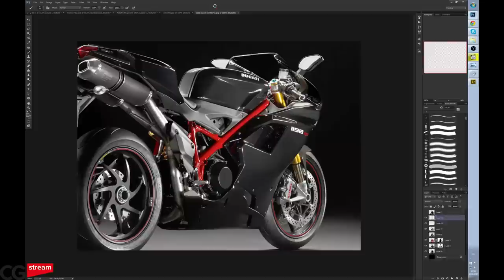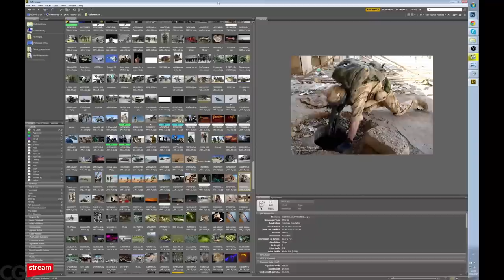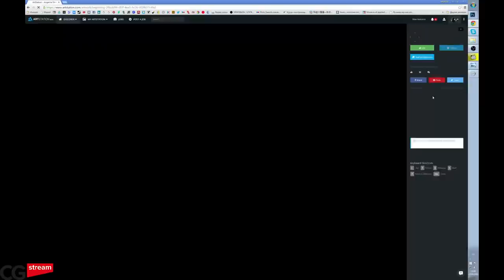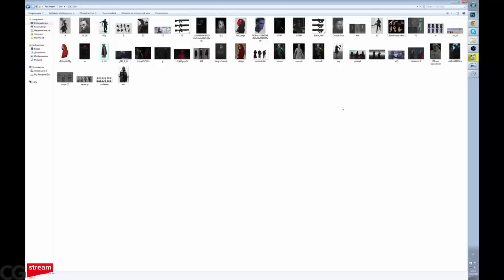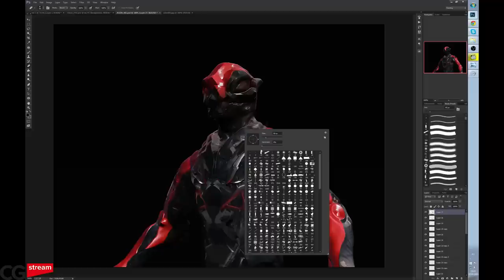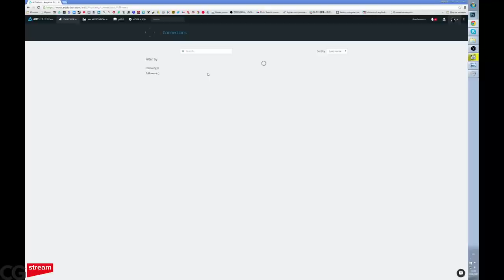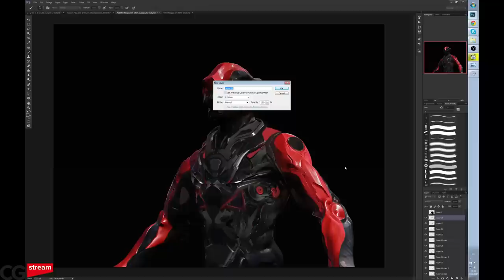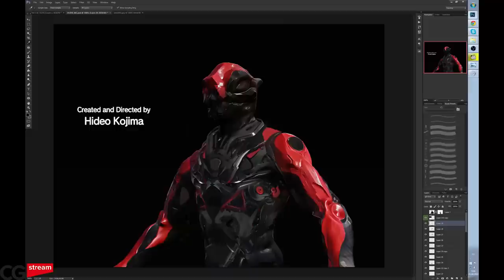CG Stream. Ангелина Строганова. Часть 2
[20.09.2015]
В гостях CG Speak – Ангелина Строганова!
Ангелина - известная концепт-художница из Москвы, которая использует 2Д и 3Д пакеты в своей работе.

2D artist. CG sketches & art.